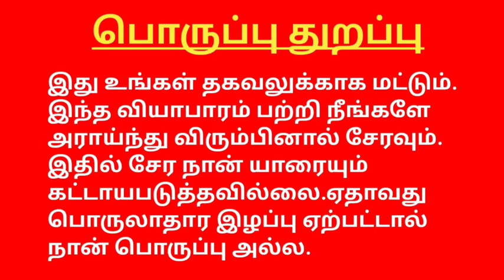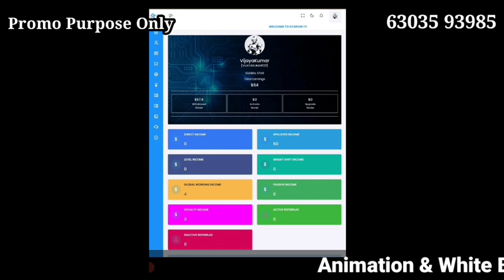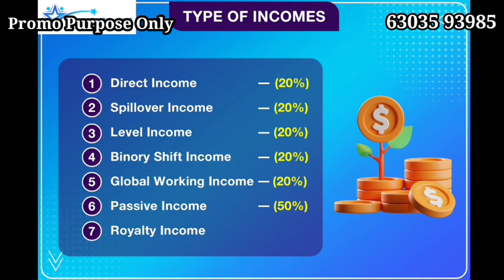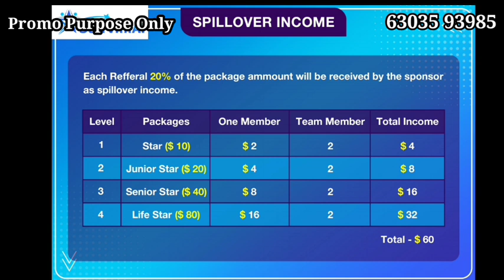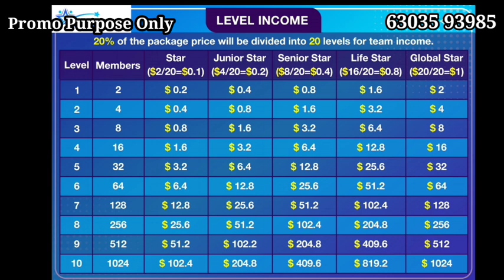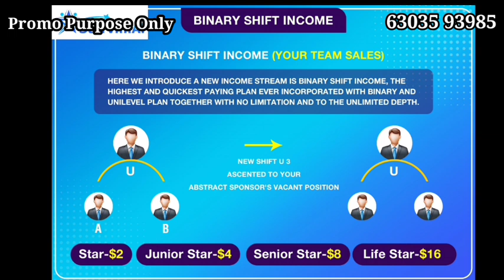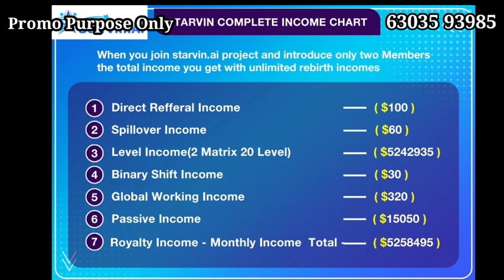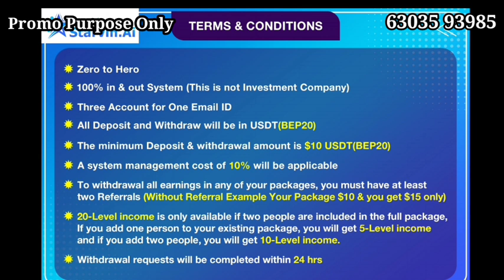Starvin Business Plan Tamil 63035 93985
REFFERAL LINK

YOUTUBE PROMOTION CONTACT

(  TAMILNADU PONDICHERRY KERALA  )

✅✅ Without Referral Plan Announcement Group Link  👇👇👇✅✅

YouTube promotion
PDF work

 Tamil
◆Telugu
◆Malayalam
◆English
◆Hindi
◆Kannada
◆Marathi
◆Gujarati

◆MLM SOFTWARE
◆MLM BUSINESS PDF
◆MLM VIDEO
◆MLM LOGO